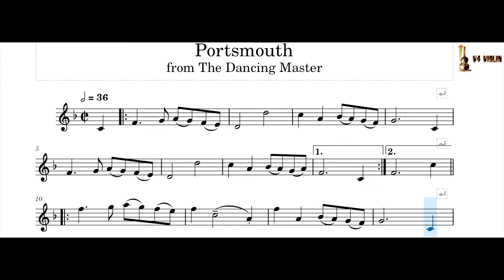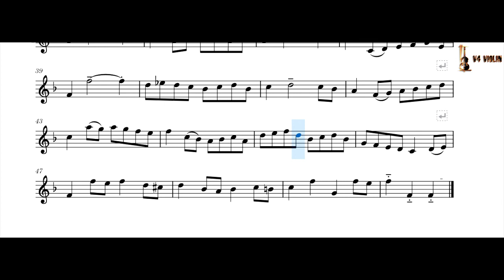Portsmouth A1 Violin Grade 4 Sheet Music / Play along and Practice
ABRSM 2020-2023 Violin Grade 4 - A1 Moderate Tempo Accompaniment [Portsmouth from the Dancing Master] - Trad. English